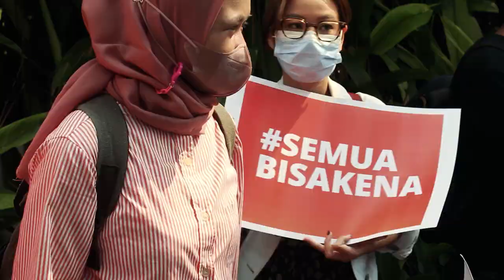Aksi Kick Off Perlawanan pada RKUHP - Depan Hotel Ayana, Jakarta - 23 Agustus 2022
Selasa (23/08) Pemerintah melaksanakan "Kick Off Sosialisasi RUU KUHP" di Hotel Ayana, Jakarta. Kegiatan ini dihadari sejumlah pejabat Menteri seperti Menteri Hukum dan Hak Asasi Manusia (Menkumham) Yasonna H. Laoly dan Wakil Menteri Hukum dan HAM (Wamenkumham), Edward Omar Sharif Hiariej. Namun pada waktu bersamaan, Aliansi Reformasi Nasional RKUHP menggelar aksi protes di depan hotel tempat kegiatan kick off berlangsung. Aksi protes digelar karena kegiatan kick-off yang dilakukan oleh pemerintah hanya bersifat satu arah dan terkesan formalitas, karena dianggap tak ada ruang dialog dan partisipasi yang diberikan dalam kegiatan tersebut.